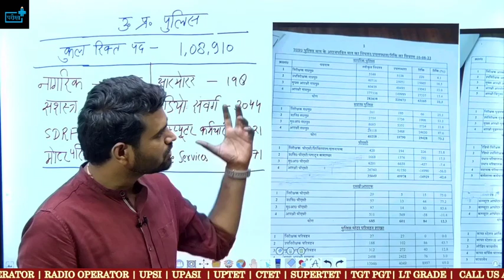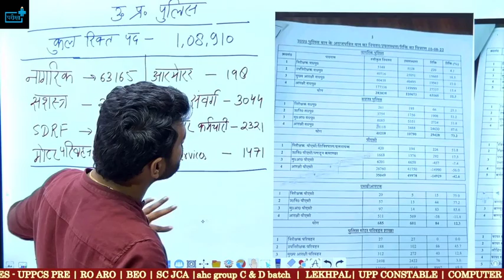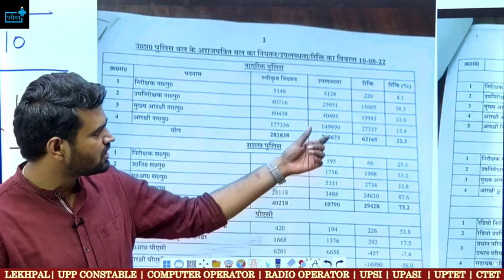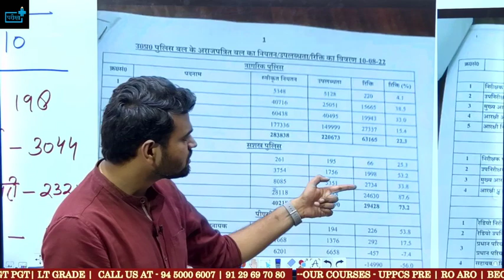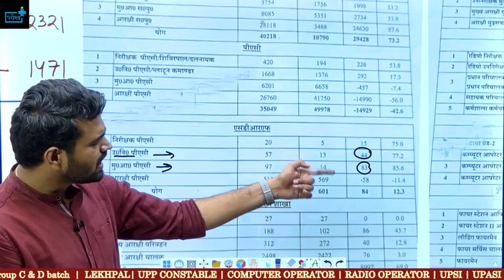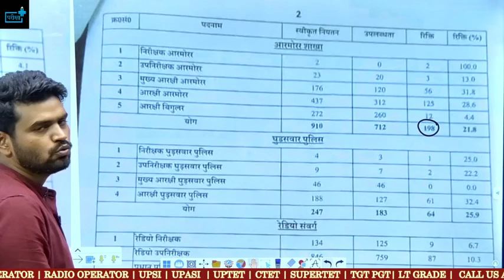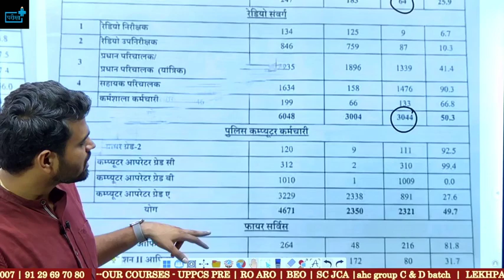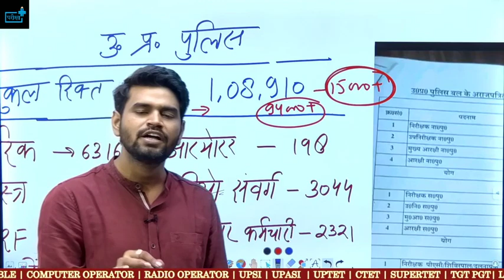UP POLICE में 1,08,910 पद खाली - सम्पूर्ण जानकारी